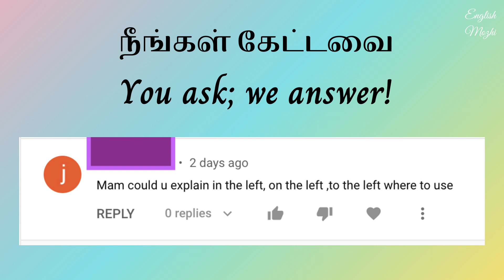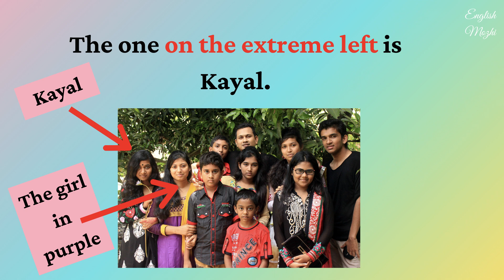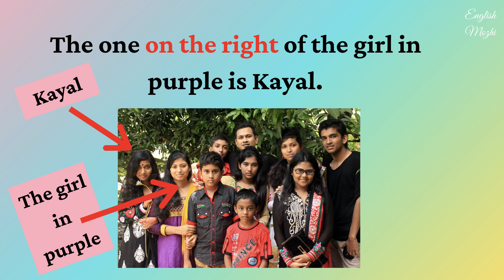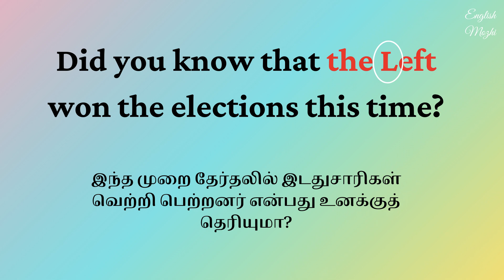On the left | To the left | Explanation in Tamil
You'll learn to use the following expressions correctly:
1. on the left
2. to the left
3. from the left